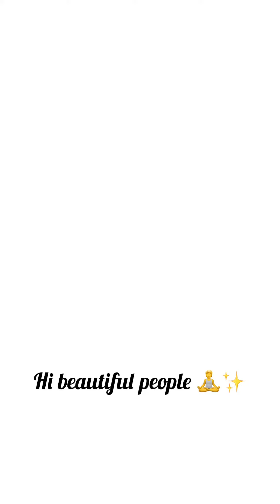Why STRETCHING IS IMPORTANT? Why STRETCHING FEEL GOOD? Click and know the answers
Why we should add stretching to our daily routine?
1 - it relieves your pain
2- increase your flexibility and range of motion
3- decrease your stress
4- improves posture
5- increase the stamina in our body

What happens to your body when you start stretching more?
1- Regular stretching helps in increasing your range of motion in the joints
2- improves blood circulation and posture and alleviates muscular tension throughout the body
3- in addition, it enhances athletic performance and may reduce the risk of injury j